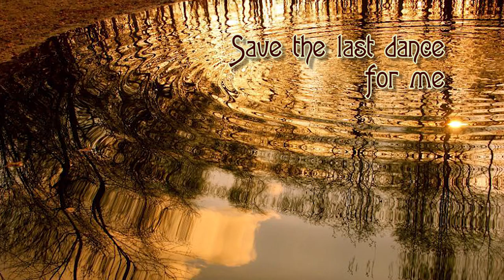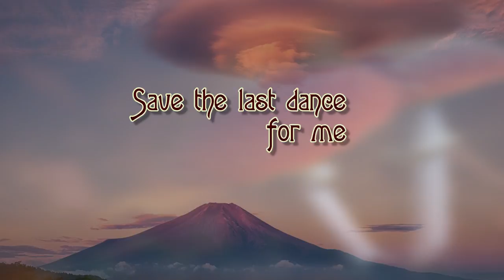Save The Last Dance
"Save the last dance for me" - guitar version by Bart. From the album of The Cats "Like the old days." The original was sung by "The Drifters" and in 1977 came The Cats with their rendition and thereby reached the sixth place in the Top 10.

"Save the last dance for me" - The Cats - gitaaruitvoering door Bart. Afkomstig van hun album "Like the old days". Het origineel werd gezongen door "De Drifters" en in 1977 kwamen "The Cats" met hun uitvoering en bereikten daarmee de zesde plaats in de Top 10.

Bart van der Post claims no ownership of the song.
This is a non-profit video made solely for the purpose of study,
review or critical analysis purposes only.

ID: esaboiduts!@#$%085